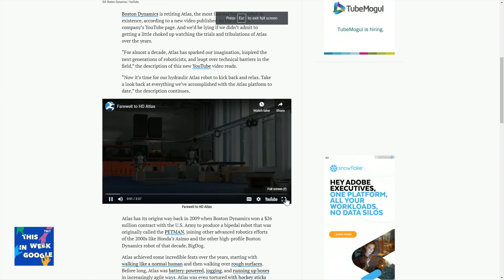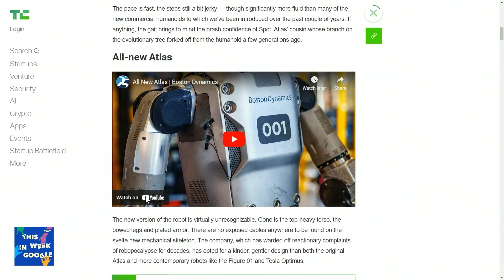Atlas Has Evolved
On TWiG this week, Leo Laporte, Jeff Jarvis, and Paris Martineau are joined by former host Stacey Higginbotham, and they discussthe latest version of the Boston Dynamics robot "Atlas".